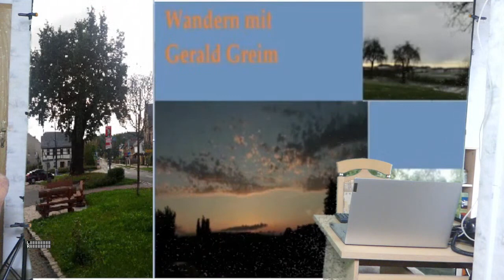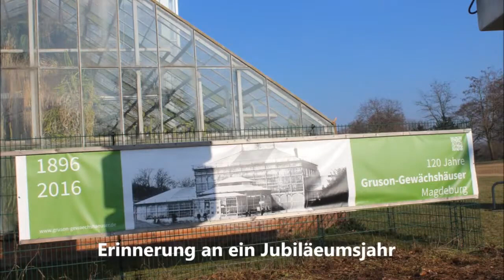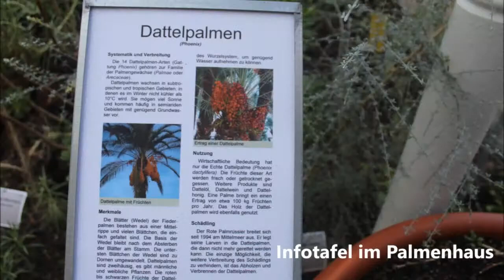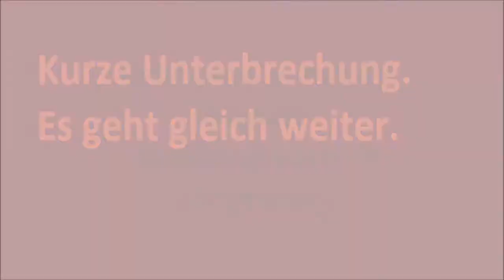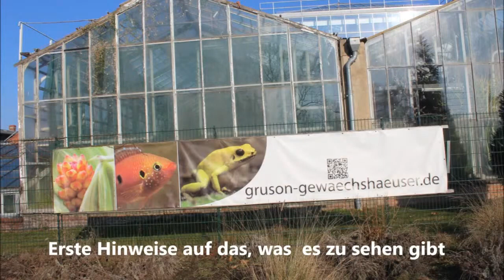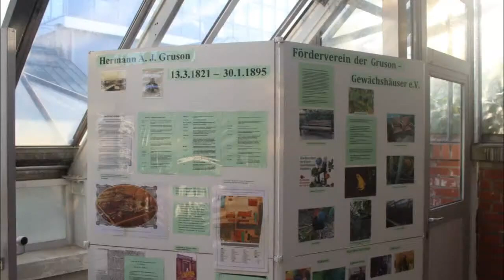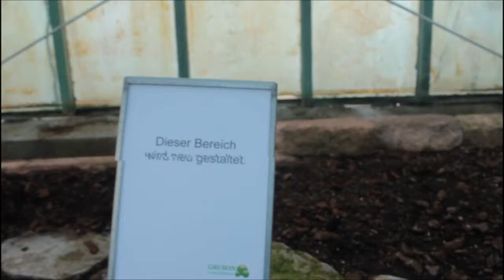Unterwegs vom 26.1.2023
Ersatz für teilweie zu leisen Livestream